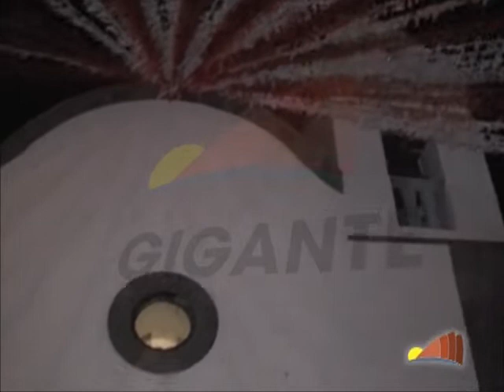PROCESIÓN VISPERA STGO APOSTOL 2013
Procesión en la Víspera de Santiago Apostol en Santiago del Teide Casco.